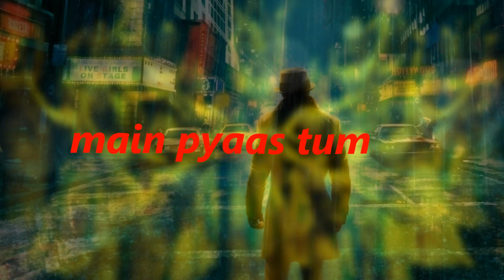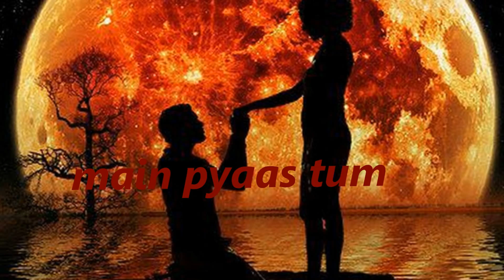MAIN PYASA TUM SAWAN ( aishwarya rai hd quality wallpapers) FARAAR 1975 (HD) (1080p)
MAIN PYASA TUM SAWAN - Hindi film  FARAAR 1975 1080p hd images video  aishwarya rai hd quality wallpapers